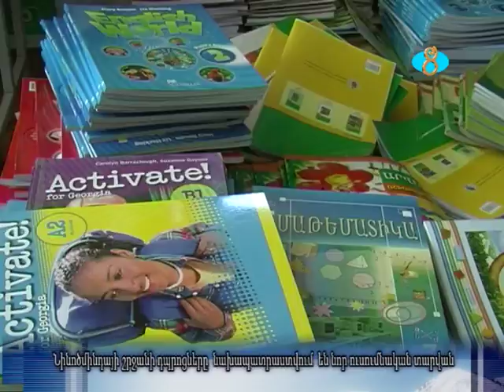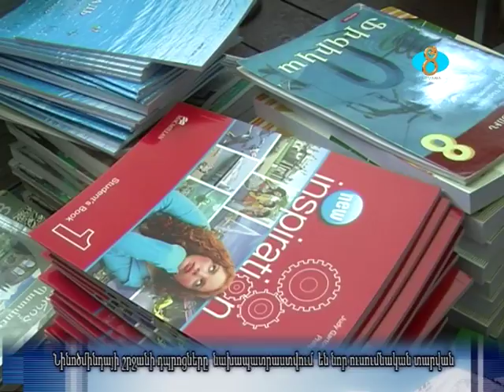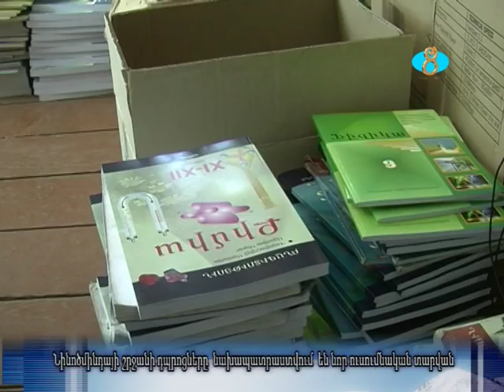Նինոծմինդայի շրջանի դպրոցները նախապատրաստվում են նոր ուսումնական տարվան